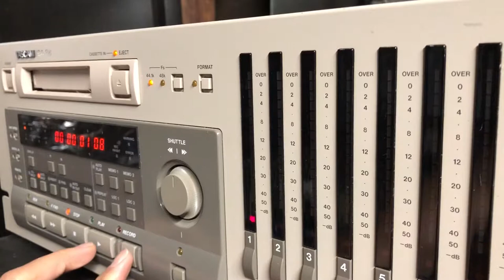Tascam DA-88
Recording acoustic guitar on a Tascam DA-88